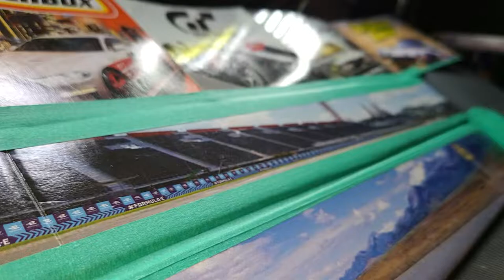F1 Super Classic 1:43 - Extra Race Widescreen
F1 Super Classic Diecast 1:43 - Extra Race Widescreen

Race Winner: Ferrari F2002 #1

F1 Super Classic Diecast 1:43 is a competition with historical F1 Cars - McLaren, Lotus, Brabham, Renault, Ferraris, Mercedes, Williams, Red Bull, Benetton.

Iconic cars driven by Ayrton Senna, Nelson Piquet, Mario Andretti, Emerson Fittipaldi, Mika Hakinen, Alain Prost, Nick Lauda and other great drivers.